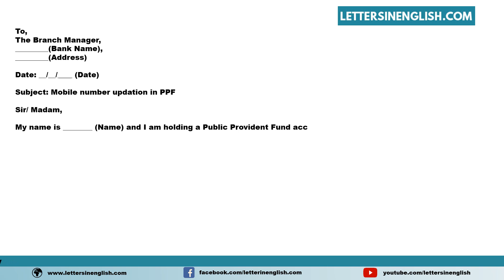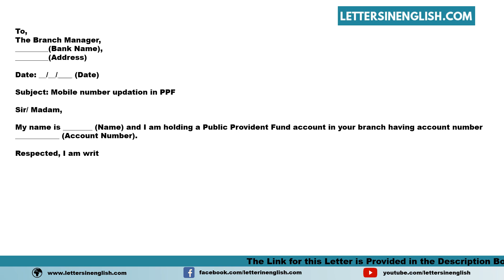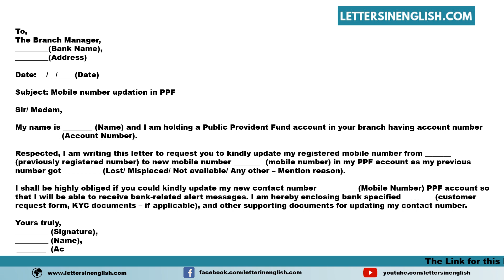Request Letter For Mobile Number Change In PPF Account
Sample Request Letter for Mobile Number Change in PPF Account

In this video, you will find a sample Request Letter for Mobile Number Change in PPF Account in English Template

PID: 7229